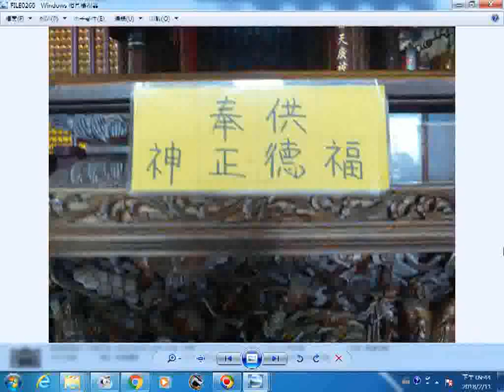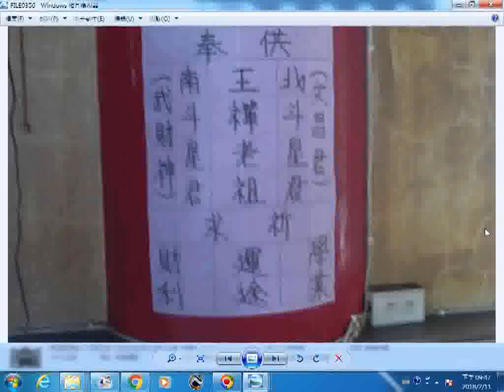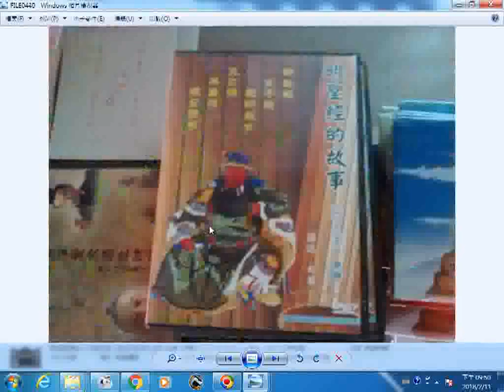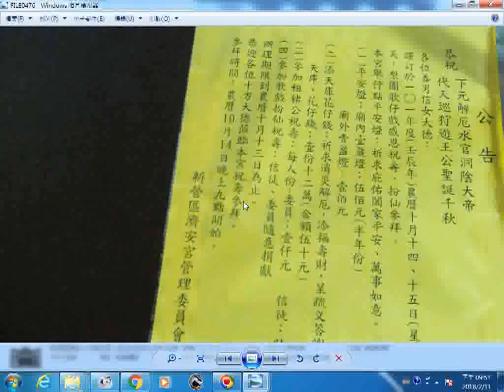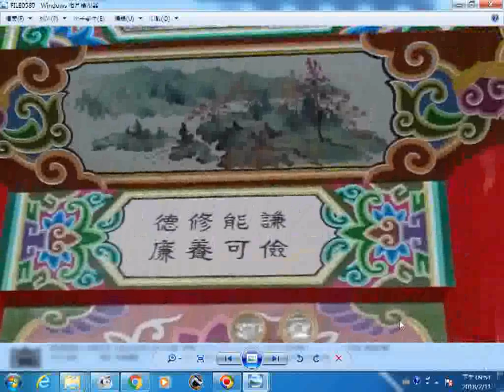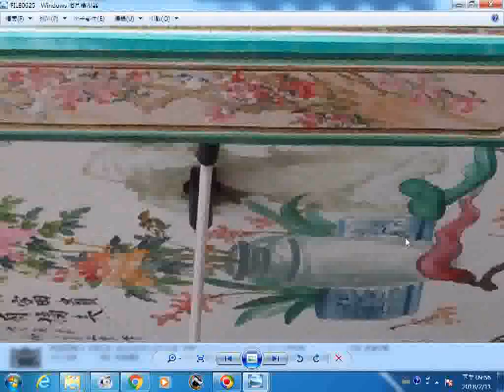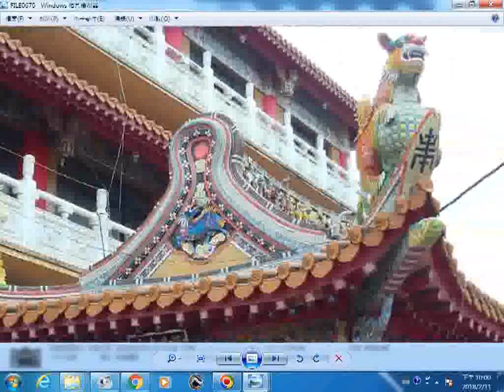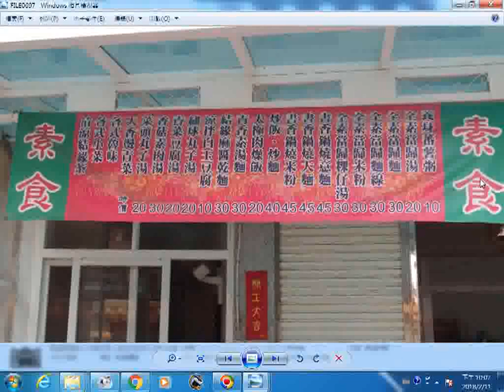20121030ggg新營濟安宮 AV~1